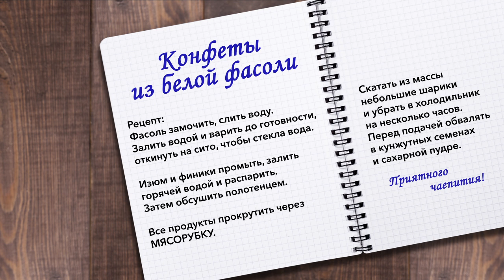Рецепт "КОНФЕТЫ"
Замечательный рецепт от Олега Сотникова.

Хотите быть в курсе акции "Цена Только Сегодня"? Просто пройдите по этой ссылке: